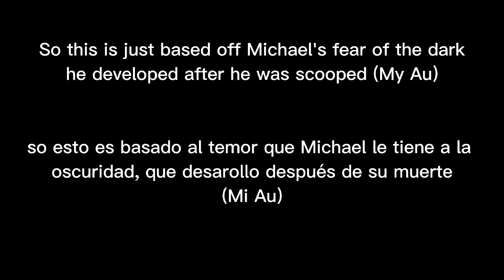Michael's fear of the dark||Michael x Noah||skit||My Au